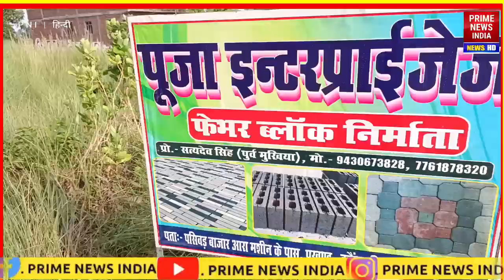सिवान के पर्सीवड़ बाजार पर खुला पूजा इंटरप्राइजेज जो मुखियाओं को बेहद पसंद आया।